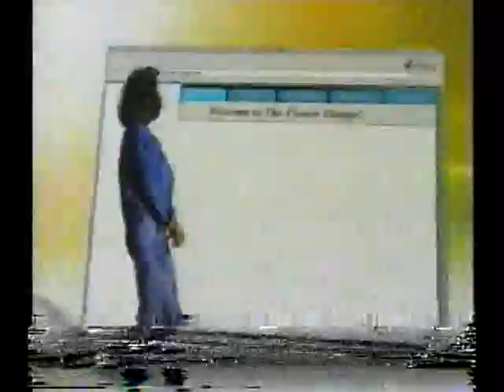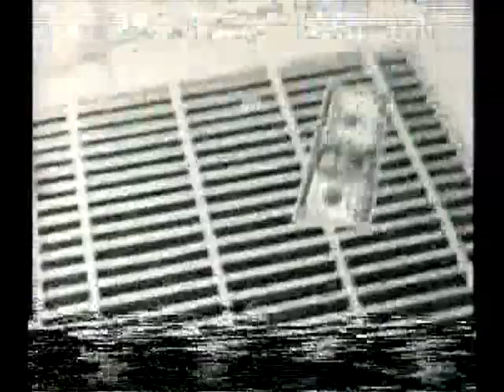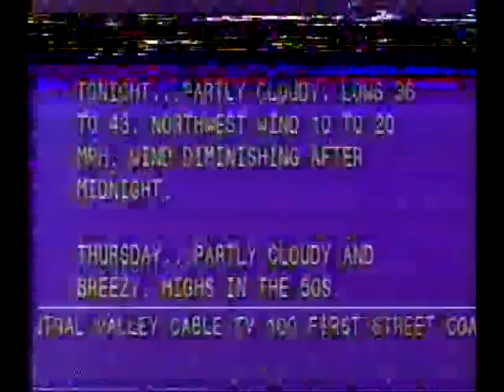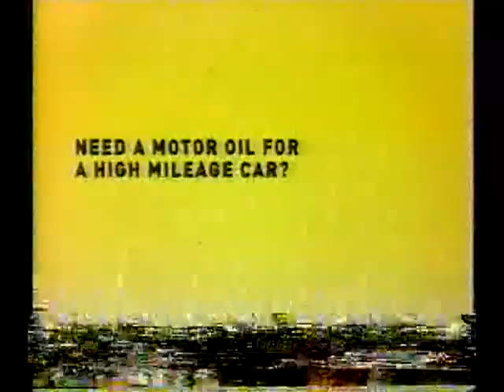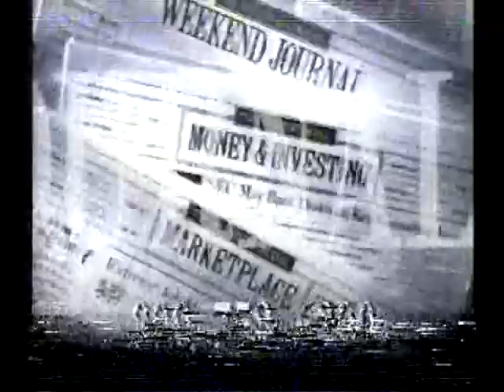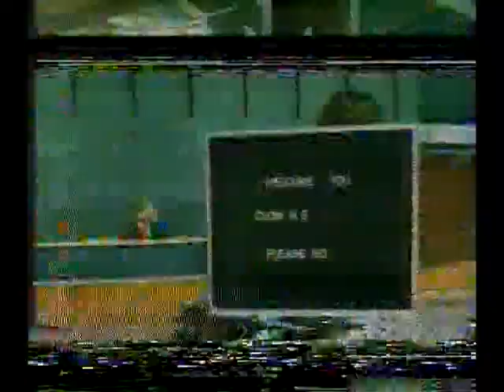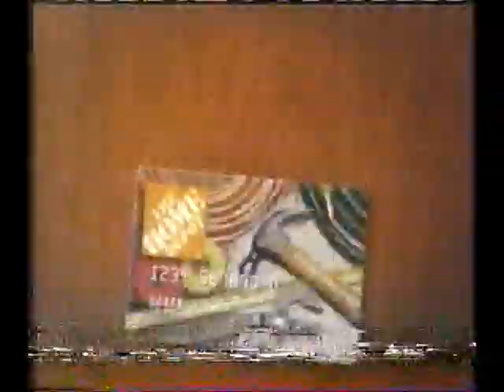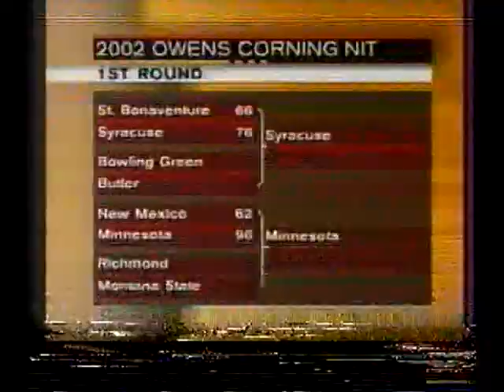Temple vs. Fresno State 2002 NIT 1/3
Video quality isn't the best.
Coaching legends Tarkanian and Chaney. Future NBA player Melvin Ely and local standout Chris Jefferies starred for the Bulldogs.